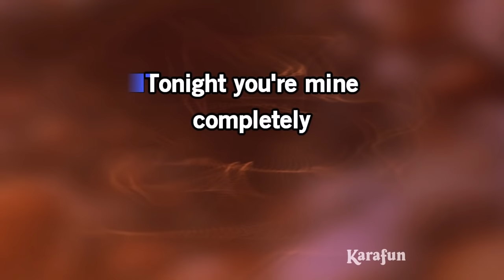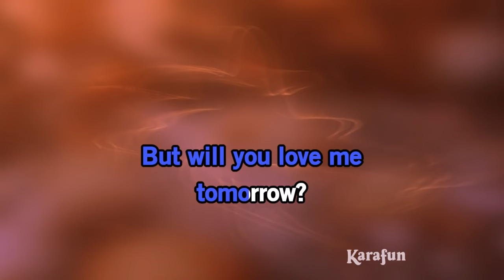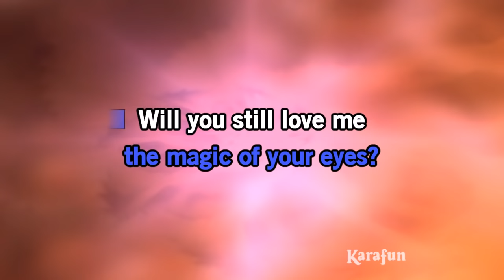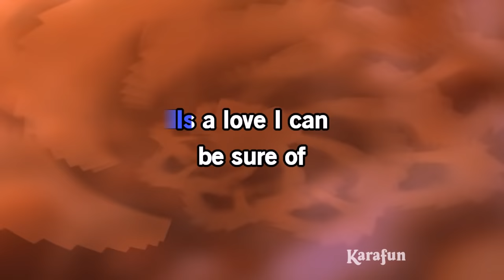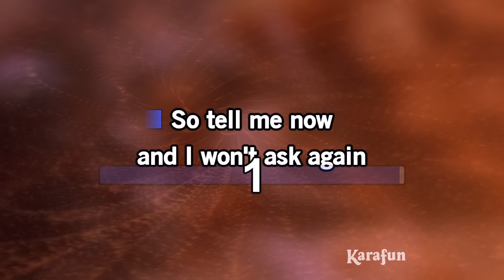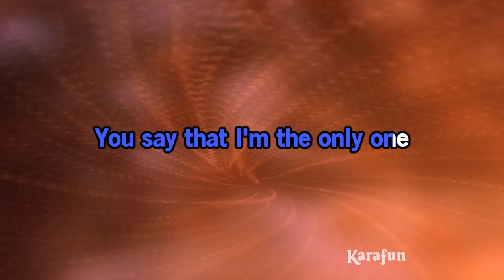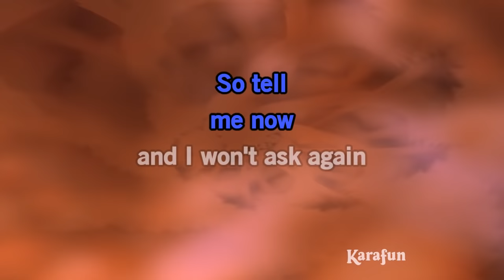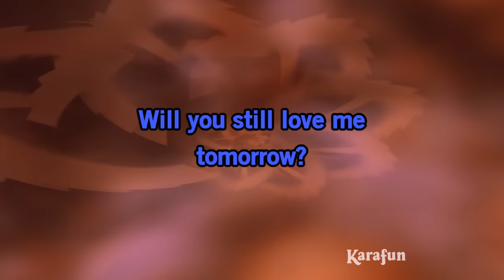Will You Still Love Me Tomorrow - Lobo | Karaoke Version | KaraFun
ℹ️ This version contains a low volume vocal guide to help you learn the song. The karaoke version without the vocal guide is available This recording is a cover of Will You Still Love Me Tomorrow as made famous by Lobo. This version is not the original version, and is not performed by Lobo. This instrumental/playback version contains a vocal guide, the lyrics and backing vocals.